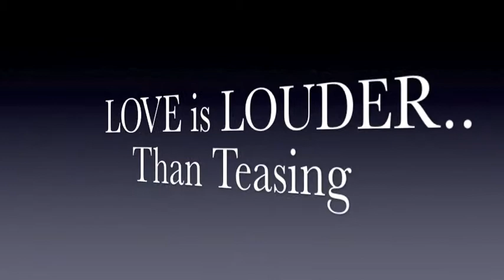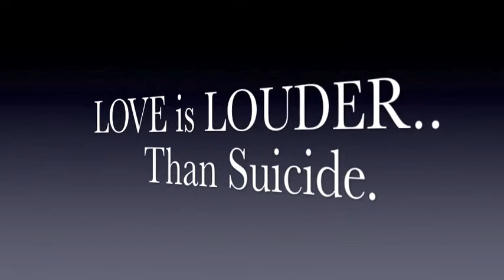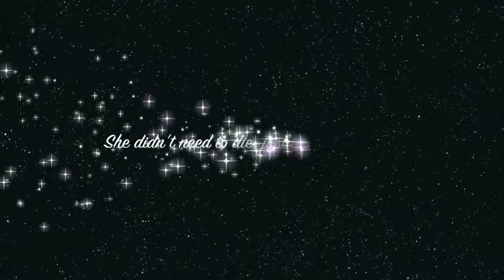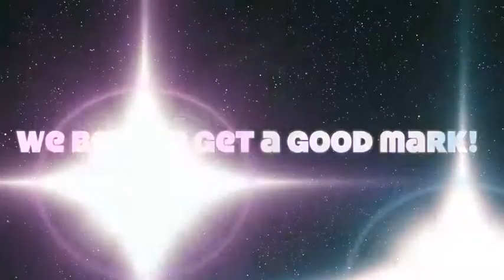English Project Gone WRONG!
(All songs are owned by their original owners)